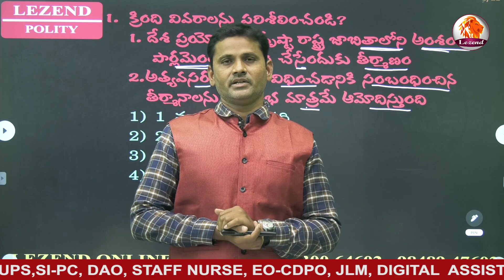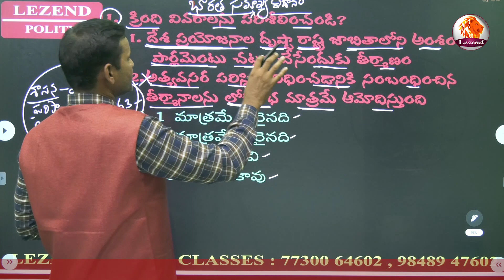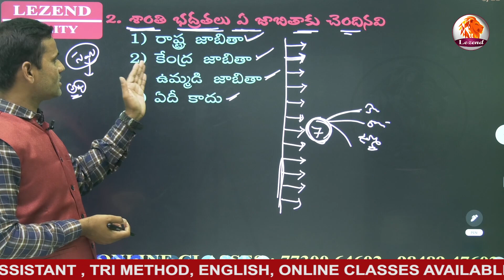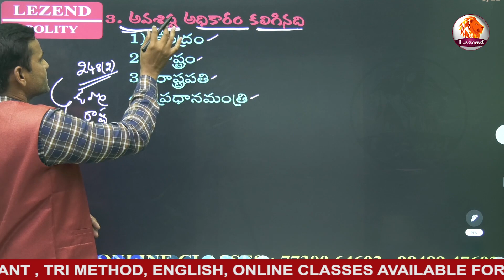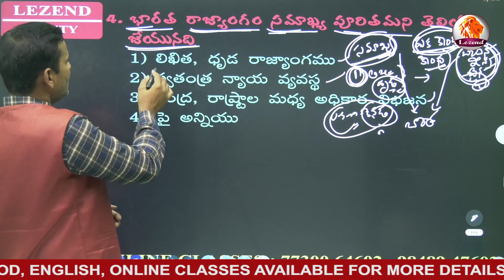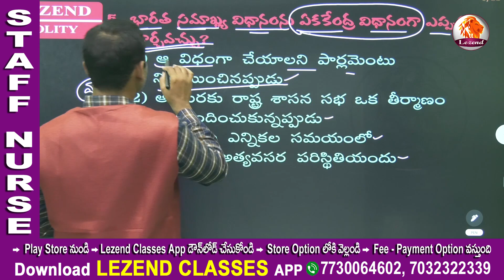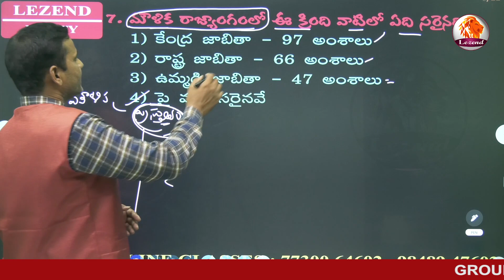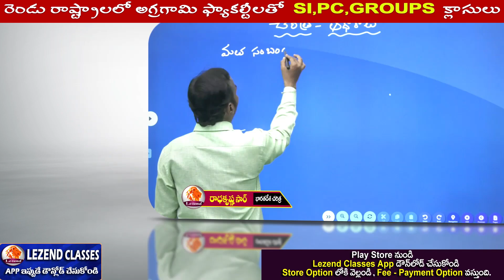|| INDIAN POLITY || భారత సమాఖ్య వ్యవస్థ || All Competitive Exams ||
l Latest Current Affairs ll 2022 UNDER-17 WOMEN`S WORLD CUP FOOTBAL ll MADHU SIR  ll LEZEND CLASSES ll